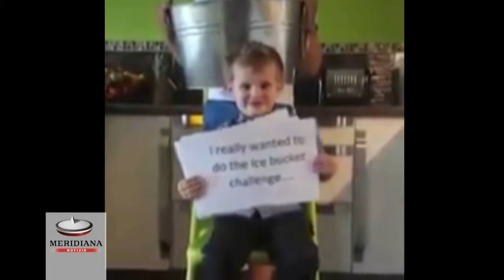Ice Bucket Challenge, non solo SLA: l'appello di un bimbo malato di cuore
Non solo SLA. Il piccolo Albert, malato di cuore, lancia un appello per la donazione degli organi con un Ice Bucket Challenge a misura della sua malattia.